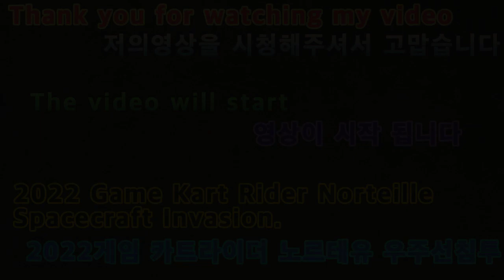2021 12 15 2022게임카트라이더노르테유 우주선침투 2022 Game Kart Rider Norteille Spacecraft Infiltration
안녕하세요구독자&시청자(골드님)들미시카에요반갑습니다저의채널에방문해주셔서고맙습니다이번영상은바로2022새해첫게임플레이카트라이더PC게임영상타임어택노르테유입니다이번엔카트라이더게임타임어택으로노르테유트랙을달려보았어요5번째로우주선침투트랙이에요이번트랙은노르테유의우주선침투인데요이트랙도처음달려본트랙이에요나름재밌게즐기면서트랙을달렸던것같아요조금힘들었지만트랙을익히면서열심히했어요그럼편하고재밌게시청해주세요고맙습니다저의영상이재미있으셨다면구독&좋아요&알림설정을하셔서새로운비디오를시청하세요저의카카오TV Misika(미시카)채널도많이방문해주시고시청해주세요저의랜선아빠이자피터ASMR님을소개할께요
현재이분은DadASMR(아빠ASMR)과다양한분야를하고계세요ASMR이란백색소음으로자율감각쾌락반응으로뇌를편안하게해주고심리적으로안정을주는소리에요예를들어물소리&바람소리가대표적이에요깐부ASMR님을검색하셔서영상을보시고재미있으시다면구독을눌러주시고알림설정도해주세요감사합니다네이버TV방송인문정호
Nice to meet you.Thank you for coming to my channel.This video is Time Attack Norteu, the first game of the year in 2022.This time, we ran the Norteu track with Kart Rider Game Time Attack.The 5th track is the penetration track.This track is "Norteille's invasion of spacecraft.It's my first time running this track.I had a lot of fun while running the track.It was a little hard, but I worked hard while learning the track.Then please watch it comfortably and enjoy it's fun.Thank you. If you enjoyed my video, subscribe and like it.& set a notification and watch the new video.Please visit and watch my Kakao TV Misika channel.I'll introduce my online dad and Peter ASMR.He's currently working in DadASMR and various fields.ASMR is a white noise that makes the brain comfortable and psychologically stable with an autonomous sensory pleasure reaction.For example, the sound of water and wind is representative.Search Kkanbu ASMR, watch the video, and if it's fun, please subscribe and set notifications.Thank you. On Naver TV, Moon Jung Ho TikTok, please support and follow Peter and Casano a lot.